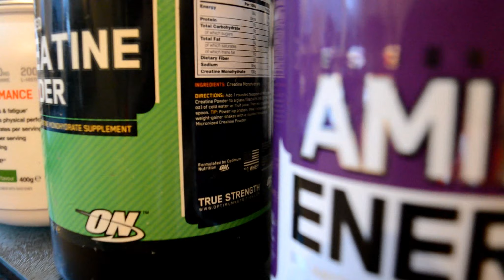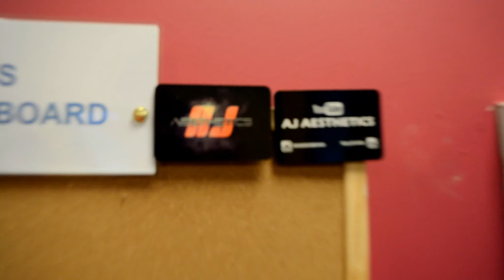BUILD LEGS READY FOR THE MR OLYMPIA..... srs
People thought we milked the last video title about Jeff, have this then!!! ;)